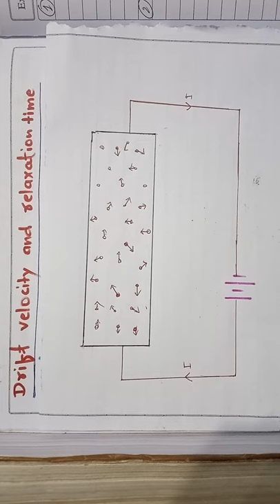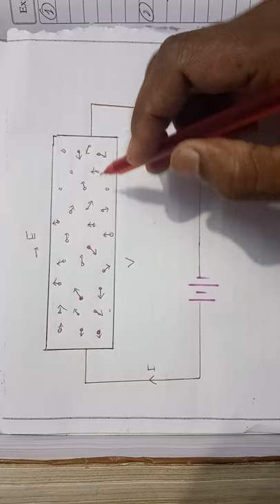8. Drift velocity and relaxation time, 12th Physics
By Ramesh Sir.